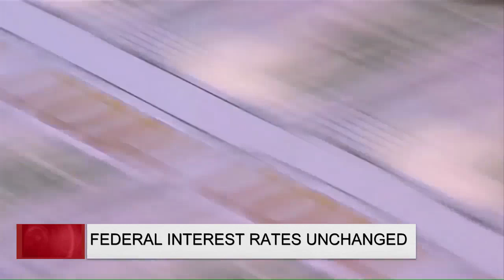Federal Interest Rates Unchanged